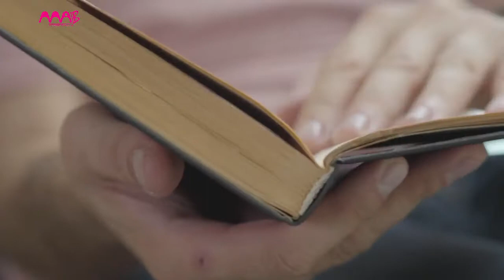How To Study - Study Tips - Common Problems During Study In Urdu By Mansoor Ali Bozdar